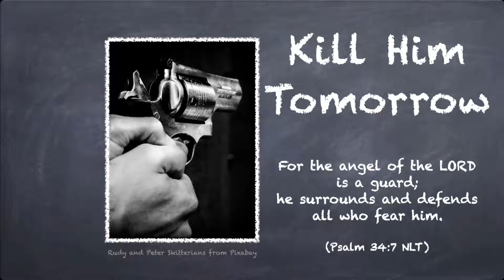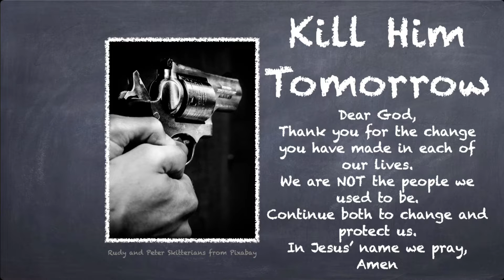God Speaks 22 - Kill Him Tomorrow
“But I am that man.” “No, you’re not.” “Yes I am. Really, I am.” “No, you can’t be! That man was…”